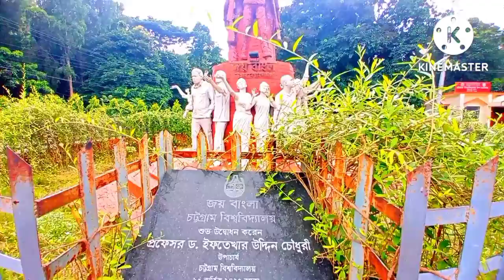University of Chittagong,MBA 21st Batch Orientation Program 2022 | চট্টগ্রাম বিশ্ববিদ্যালয় নবীনবরণ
Welcome to the University of Chittagong (CU), the most beautiful university in Bangladesh. Since its establishment in 1966, the University of Chittagong has grown to become one of the flagship research-led universities which is known for the excellence of its teaching, research, and services to local, national and international communities.

CU is continuously growing in its quality teaching and in-depth research along with its tangible infra-structural developments with commendable architectural designs. As one of the largest and oldest universities in Bangladesh, it comprises ten faculties including the Faculty of Arts and Humanities, Faculty of Science, Faculty of Business Administration, Faculty of Social Sciences, Faculty of Law, Faculty of Biological Sciences, Faculty of Engineering, Faculty of Education, Faculty of Marine Sciences and Fisheries and Faculty of Medicine.

CU is different it its campus-design, curricular & extra-curricular activities, ecological settings and natural surroundings with its defining characteristics. At present, CU has more than 27,000 students, 54 departments/institutes, and about 900 well-qualified teaching staffs. CU is one of the leading universities in Bangladesh in terms of quality research conducted by the faculties and post-graduate students. It has increasing number of quality publications published by faculties and post-graduate students in the internationally acclaimed research journals. It is also the proud home to fine student-athletes, where performers win medals at national and international multi-sport events. For those reasons and many more, students identify CU by choice in ever-increasing numbers for building their personal, professional and academic careers.